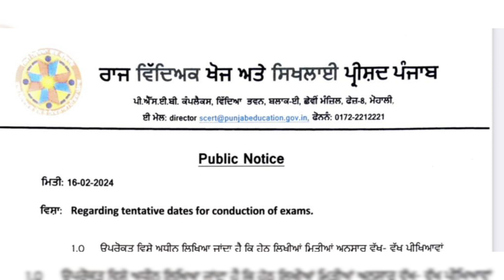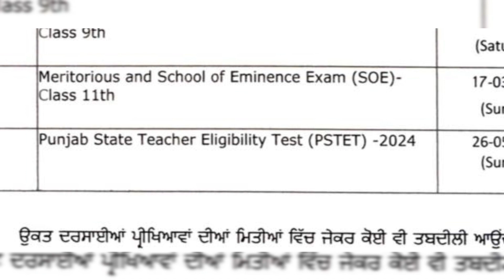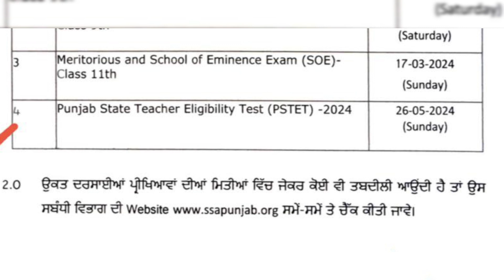PSTET 2024 NOTIFICATION OUT | PSTET EXAM DATE 2024 | PSTET EXAM NOTICE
PSTET NOTIFICATION 2024 | PSTET Exam Date 2024 | PSTET New Update 2024
PSTET NEW UPDATE || PSTET EXAM UPDATE|| PSTET EXAM  || PSTET NEW NOTIFICATION|| PSTET EXAM DATE

PSTET NEW UPDATE | PSTET EXAM NOTICE| PSTET EXAM 2024  | PSTET NEW NOTIFICATION|PSTET 2024
PSTET NOTIFICATION 2024 | PSTET NEW UPDATE | PSTET EXAM NOTICE| PSTET EXAM 2024#pstet

About this Video: in this video I Will explain information regarding pstet exam 2024.

My channel
Digitech Gyan